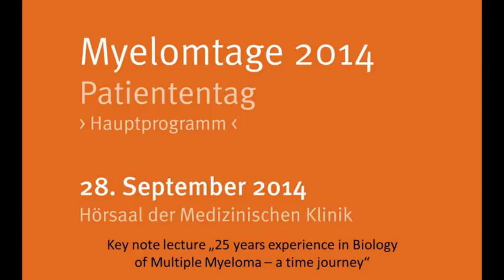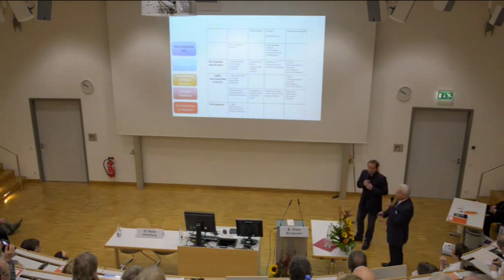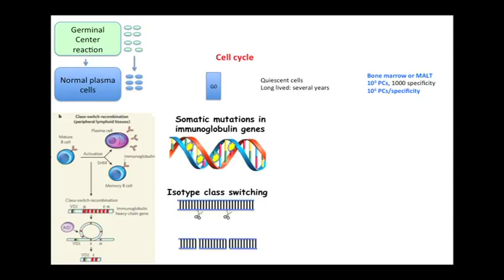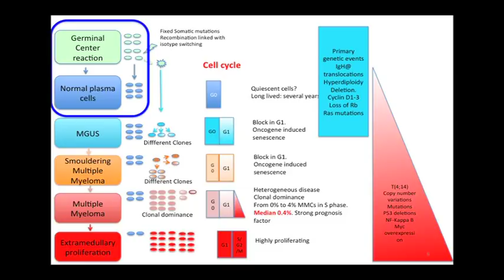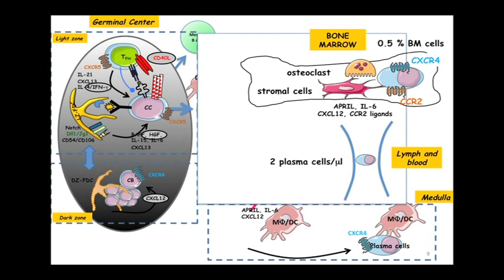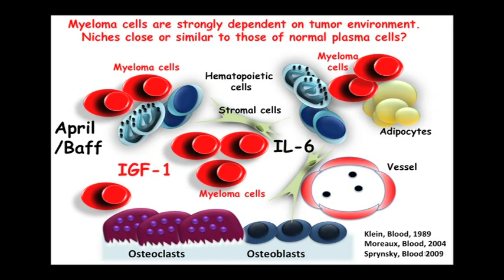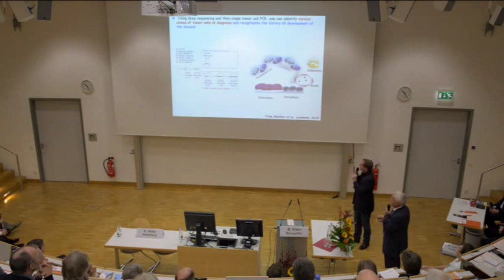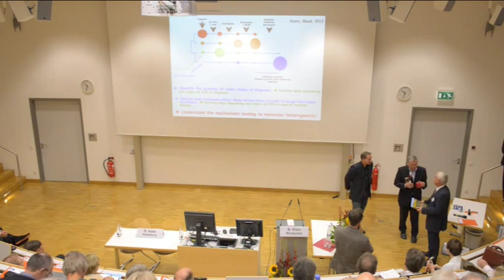2014-09 Key note lecture „25 years experience in Biology of Multiple Myeloma – a time journey“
Myelomtage Heidelberg 2014